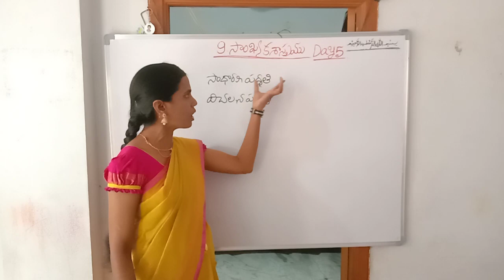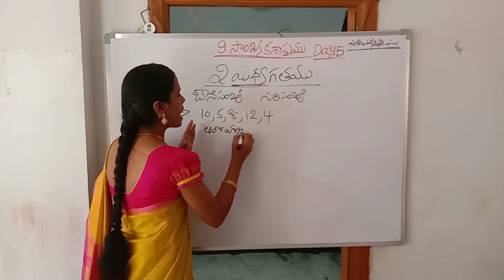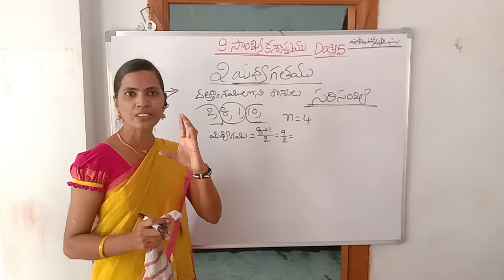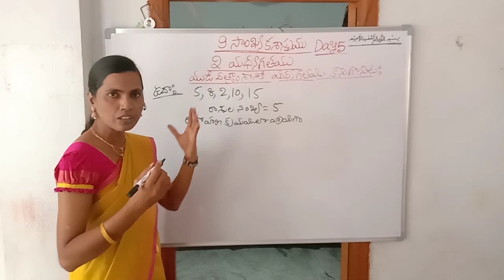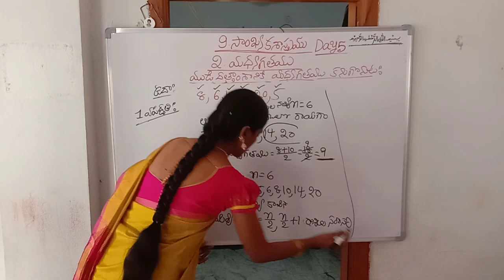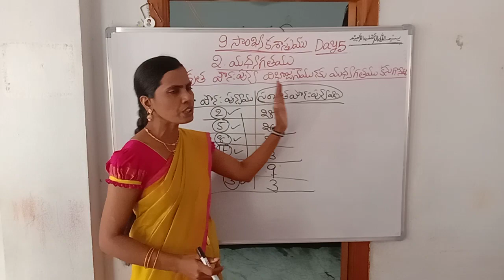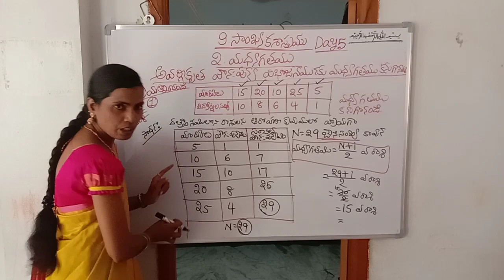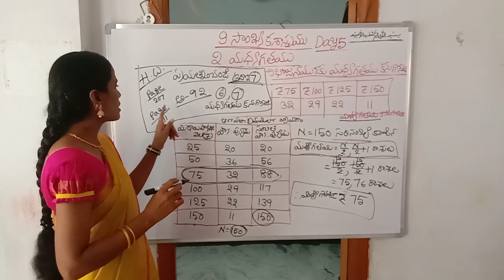Statistics Day 5 Telugu Medium by Ameena Madam